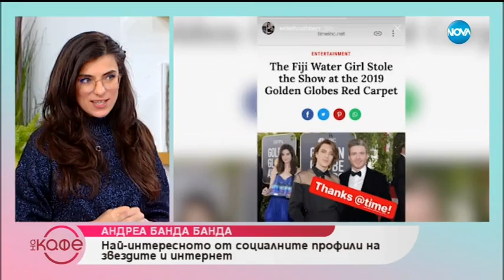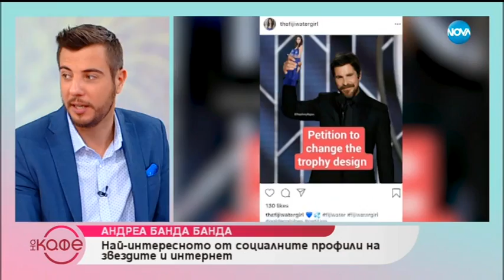Андреа Банда-Банда представя горещите новини от социалните мрежи - „На кафе” (08.01.2018)